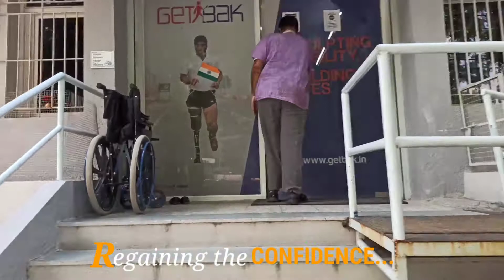Bilateral amputees patient fitted with Prosthetic legs at GetBak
Don't be too busy in making living that you forget to take care of your health...

In this busy world, generally people forget to take care of their health and end up suffering from Diabetes. Some even end up getting their legs amputed. Meet Mr Amit Parmar who lost both his leg because of Gangrene. But he never lost his hope. GetBak helped him regain his confidence with Prosthetic legs and now he is on his way to restart his live Journey.

Ahmedabad
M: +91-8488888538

Rajkot
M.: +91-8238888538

Mehsana
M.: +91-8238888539